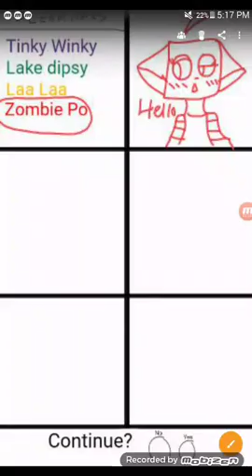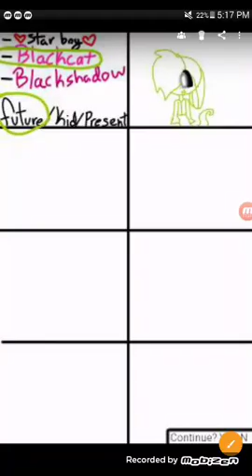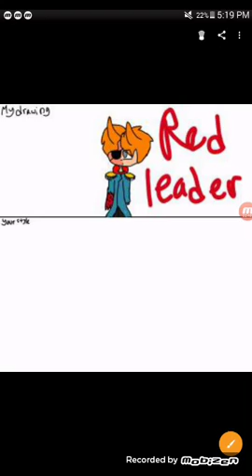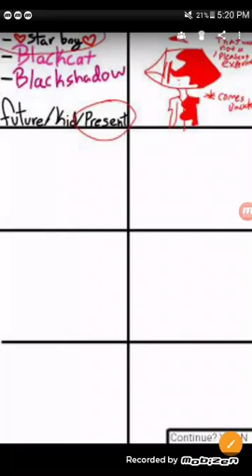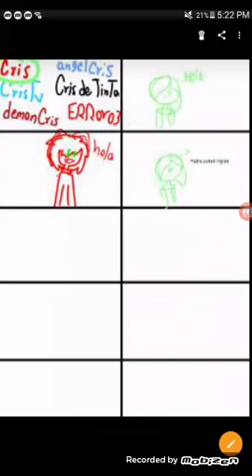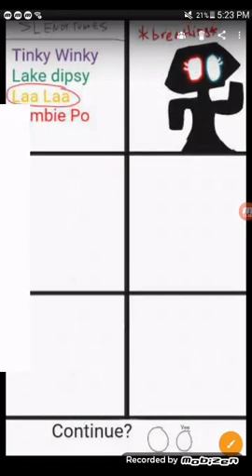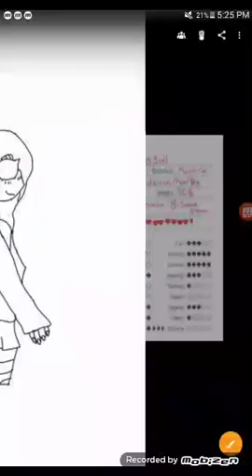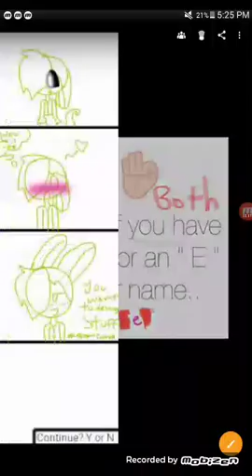My sketch gallery